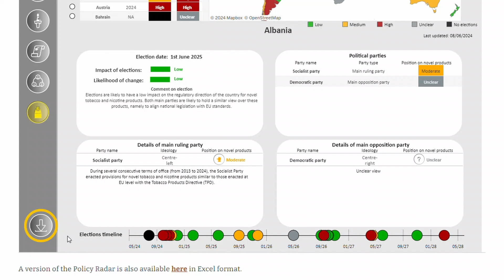Introduction - Tamarind Intelligence Policy Radar demo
Welcome to the TamarindIntelligence policy radar demo. This is an interactive dashboard which provides detailed analyses and comparisons of the current regulatory frameworks and five-year forecasts for a broad selection of leading vapour and novel tobacco markets globally.

The dashboard comprises six tabs: Country comparison, Forecast summary, Political climate, Bills and policies, Stakeholders and Elections monitor.